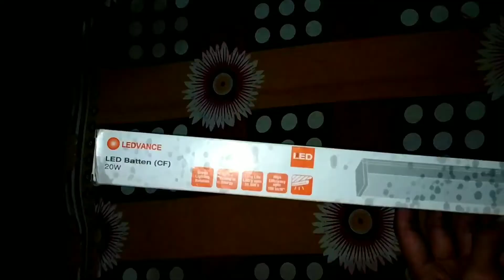Change Old Tube Light to LED (without Drill) | কিভাবে বিনা ড্রিল ছাড়া টিউবলাইট লাগাবো ।